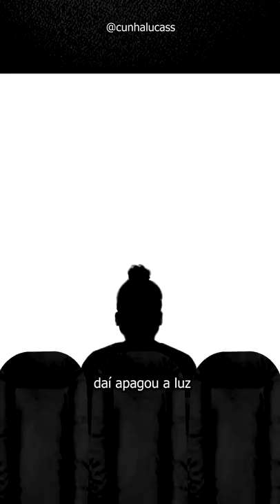Hoje eu fui no CINEMA!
Hoje eu fui no cinema, comprei ingresso, comi comida cara, comi pipoca, comi bala, tomei refri, assisti filme bom, entrei na sala de cinema, olhei a tela, vi trailer e filme incrível com elenco maravilhoso.

E conheça meu outro canal no YouTube!